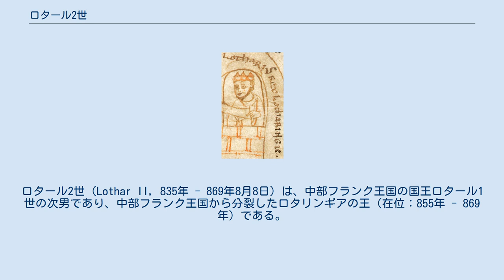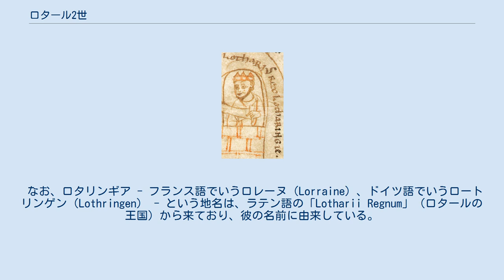ロタール2世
ロタール2世（Lothar II, 835年 - 869年8月8日）は、中部フランク王国の国王ロタール1世の次男であり、中部フランク王国から分裂したロタリンギアの王（在位：855年 - 869年）である。
 855年、父ロタール1世は死に際し、自らの領地と皇帝位を三人の息子に分割することを決めた。
次男であったロタールはアーヘンを含むフリースラントから北部ブルグント（ジュラ山脈以北）に至るロタリンギアの地を与えられることとなった。
863年に弟シャルルが相続人なく死去したため、ロタール2世と兄皇帝ロドヴィコ2世（ルートヴィヒ2世）はシャルルの領地を分割することとし、ロタール2世はリヨン、ヴィエンヌ、グルノーブル司教管区を得た。
 855年にボゾン家のアルル伯ボソ3世の娘テウトベルガと結婚した。
しかし正妻のテウトベルガとの間に子供を得られなかったので、彼女に近親者との不義密通を告白させて、これと離縁し、愛妾のワルトラーダと結婚しようと企てたが、ローマ教皇ニコラウス1世らの反対に遭い果たせなかった。
867年にニコラウス1世が死去、兄ロドヴィコ2世夫妻の仲介で後任のハドリアヌス2世との会見を果たし、離婚問題が再審議されることとなったが、それがなされる前の869年8月、庶子のみを残してピアツェンツァで死去した。
ロタールの死はメルセン条約のきっかけとなった。
 なお、ロタリンギア - フランス語でいうロレーヌ（Lorraine）、ドイツ語でいうロートリンゲン（Lothringen） - という地名は、ラテン語の「Lotharii Regnum」（ロタールの王国）から来ており、彼の名前に由来している。
 愛妾のワルトラーダとの間に1男3女の庶子をもうけた。